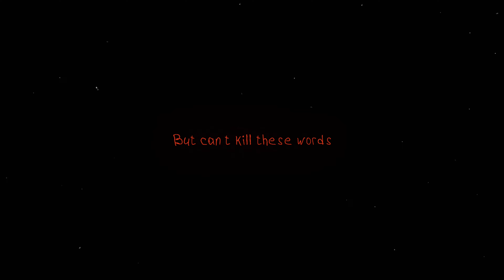8corpses - Mission Failed Successfully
Anime - Akame ga Kill! (AMV)

(Prod. Kuzy)

Tatsumi vs Akame
Akame AMV
Night Raid
Убийца Акаме
Akame vs Kurome
Scroll amv